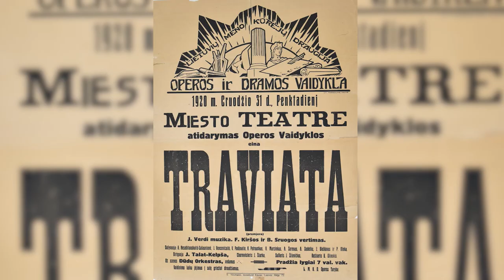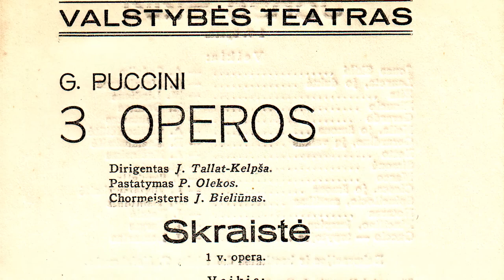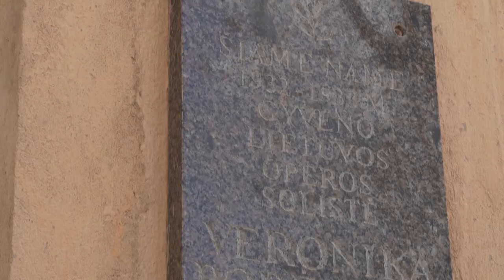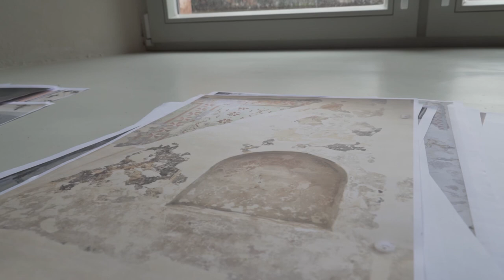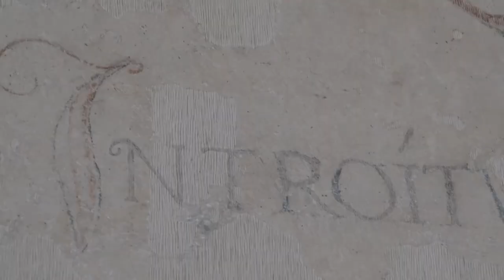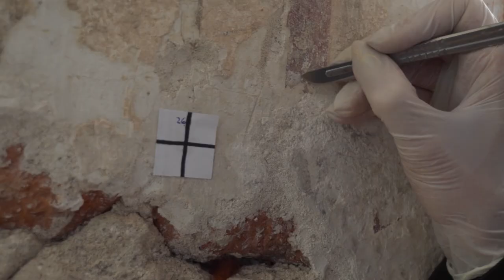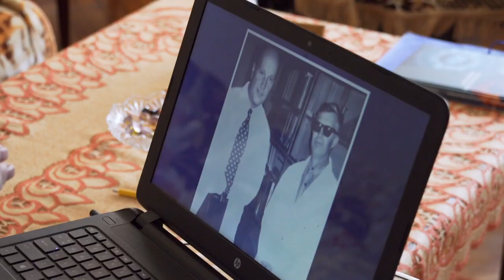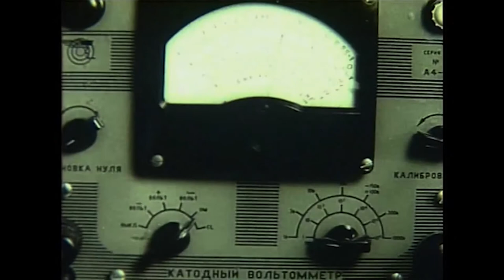2021 05 02 7 Kauno dienos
- Keliausime į Ramybės parką, ieškosim kapo, kur palaidota pirmoji lietuvių solistė dainavusi La Scaloje. Su režisieriumi Padegimu - apie užmirštąją Verą Podėnaitę ir eilėraštį Traviatai.
- „Mažais, mažais brūkšniukais, teptuku retušuojamas visas paviršius...“, - unikali galimybė išvysti restauratorių darbą ir ką slėpė amžių sluoksniai Šv. Jurgio bažnyčioje.
- Apie autodiscipliną, iki šiol nesumuštą sunkumų kilnojimo rekordą, unikalias širdies operacijas ir šių dienų pandemines baimes. Jūsų laikas 450 – akademikas, kardiochirurgas, diplomatas Jurgis Brėdikis.

7 Kauno dienos sekmadienį 11.30 per LRT Plius. 📺